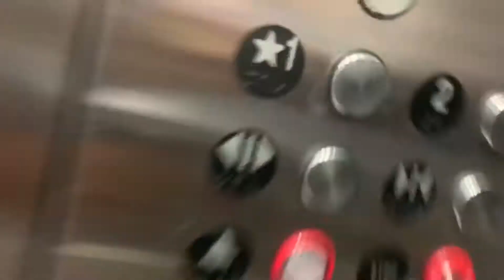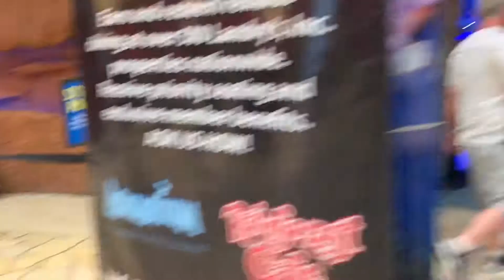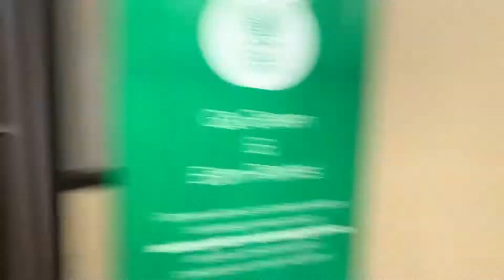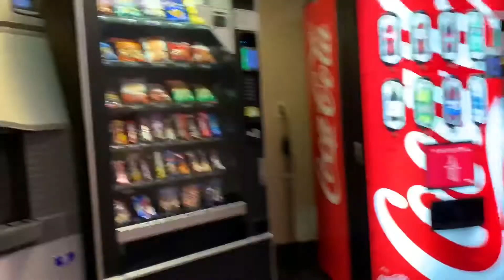Our Trip To Nashville, TN!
Vlog to Nashville, part 1.